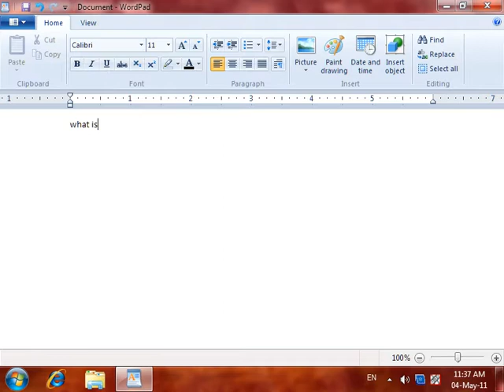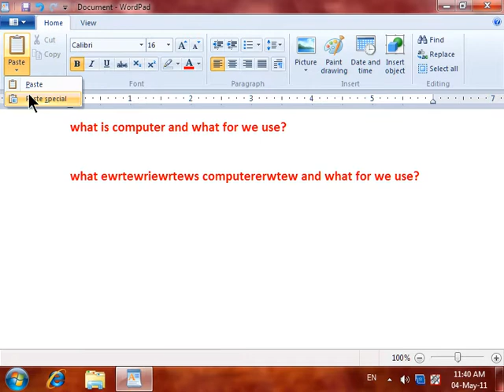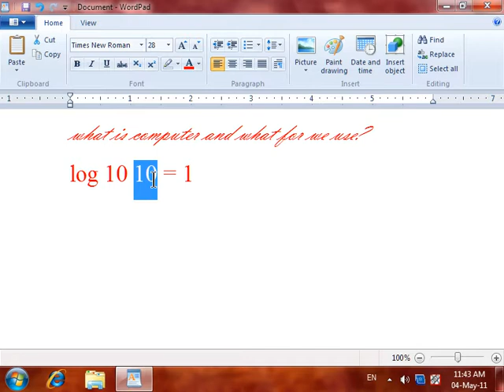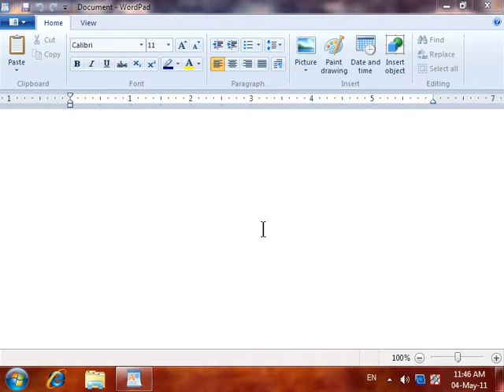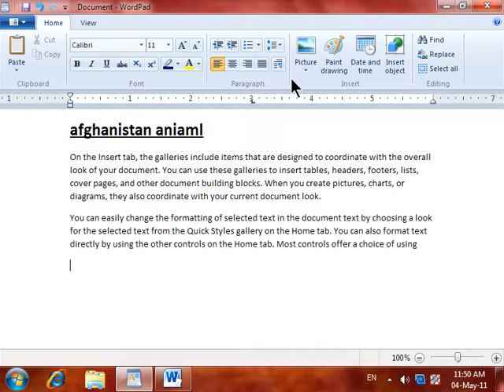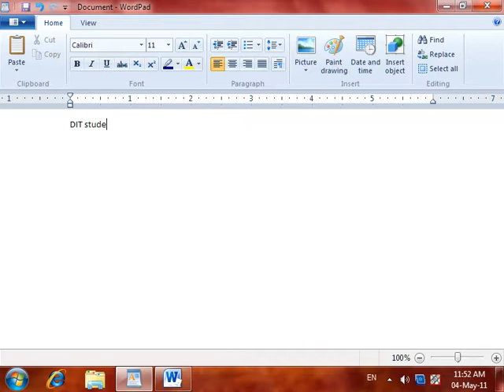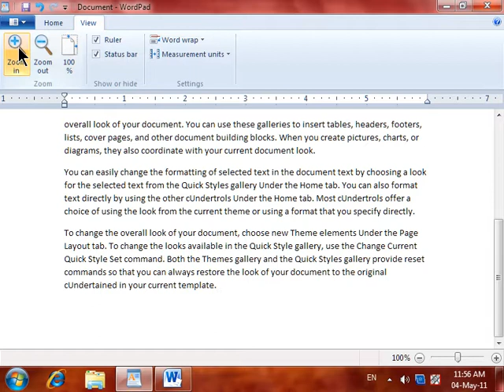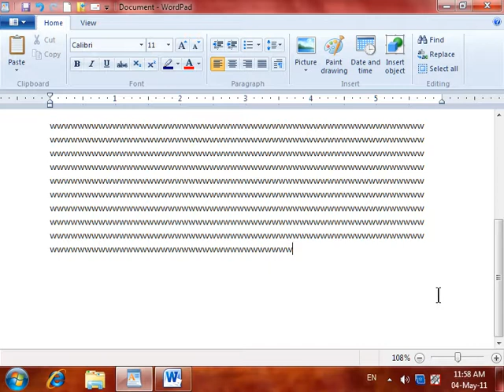3 DayWordpad 2nd Part End Of Wordpad